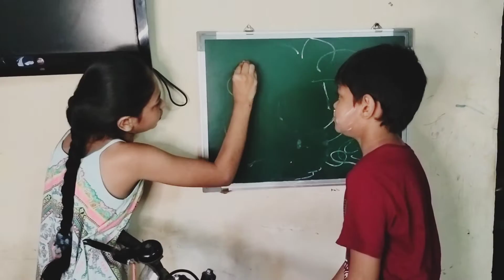kya 500 rupees painting 🖌️🎨 challenge#youtube#kriyashrey#viral#vlogs#painting#drawing